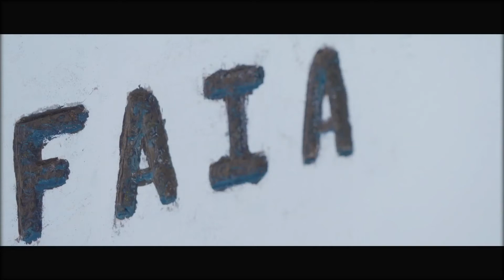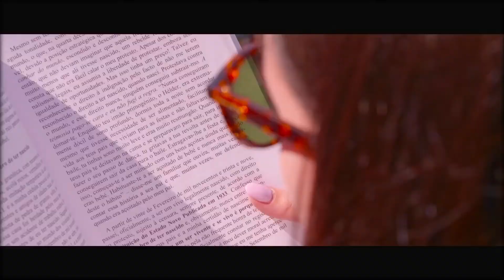Miradouro da Faia | Pinhel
Localizado no sítio da Faia, Freguesia de Vale do Côa, concelho de Pinhel, o Miradouro da Faia proporciona uma vista excecional sobre o rio Côa e, mais do que isso, uma vasta panóplia de emoções.

Estando na Faia, apenas tem de percorrer cerca de 500 metros a pé e depois... é só desfrutar do melhor que a Natureza tem para oferecer.